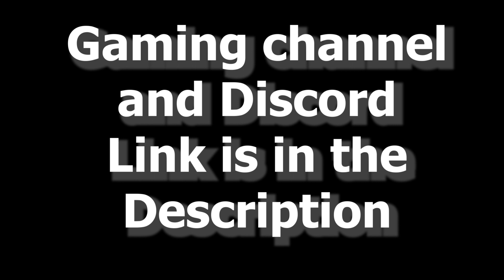THE INFAMOUS TEA SHOP (daily vlog ep16)